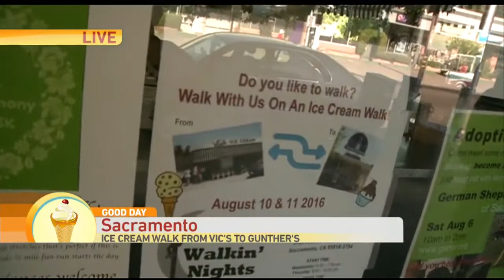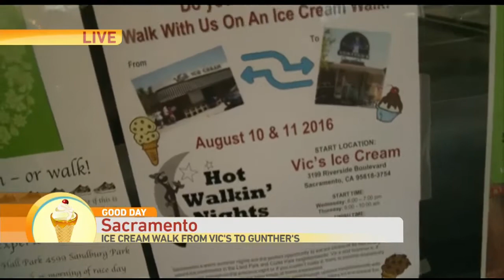Vic’s to Gunther’s Ice Cream Walk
Doesn't a morning walk from one ice cream parlor to another sound like something that should be done every summer morning? Well, it only happens once a year and Morgan is checking out that walk.